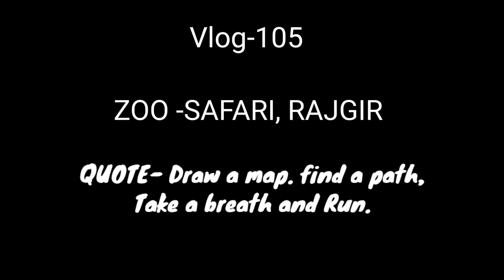ZOO - SAFARI RAJGIR ll RAJGIR ll PATNAHIYAVLOGS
So finally  RAJGIR zoo - safari opened for public. and we went to see there but something happened and we haven't seen the zoo - safari watch and find out.